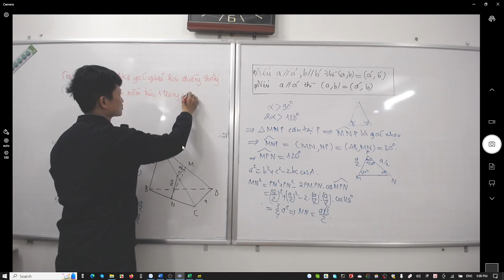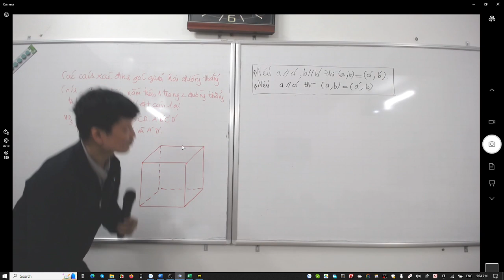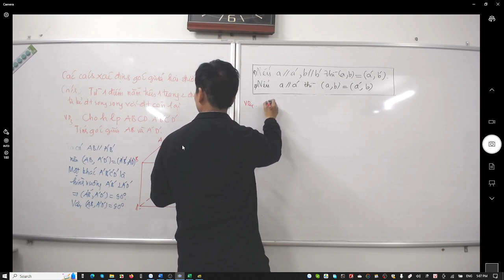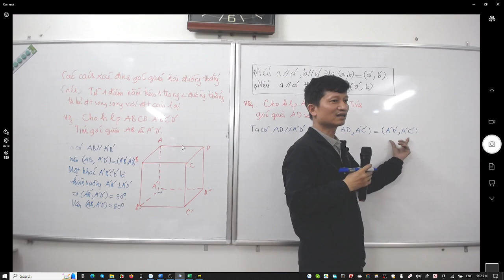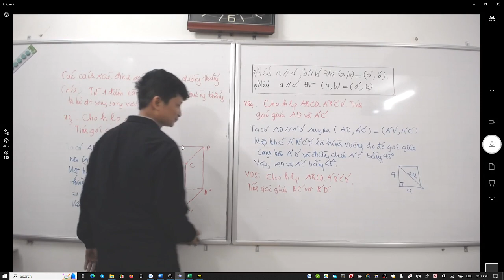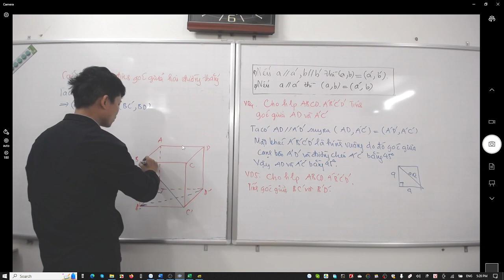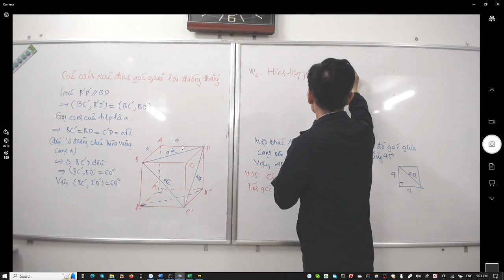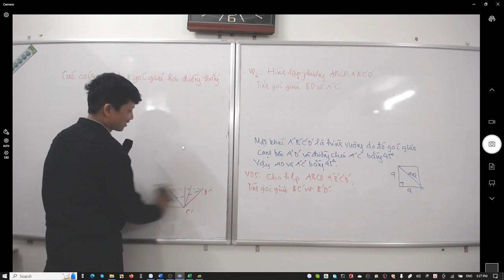2. Phương pháp xác định góc giữa hai đường thẳng bằng cách từ một điểm kẻ một đường thẳng song song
Phương pháp xác định góc giữa hai đường thẳng bằng cách từ một điểm kẻ mộti đường thẳng song song với  một trong hai đường thẳng đã cho